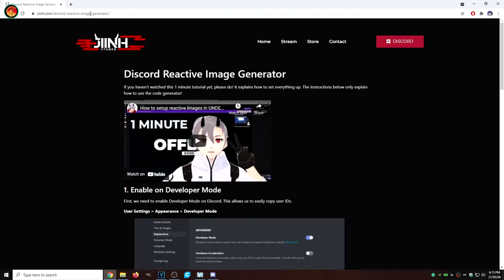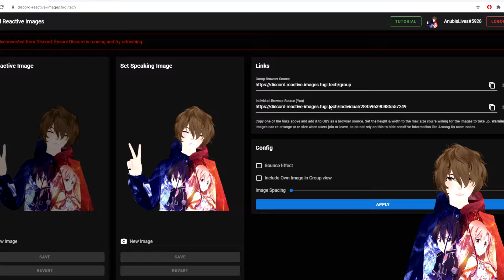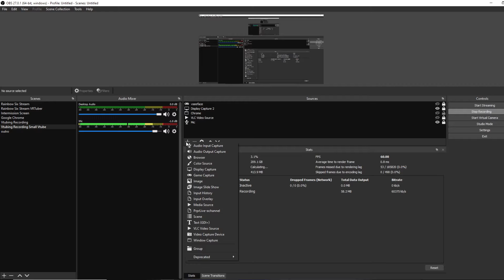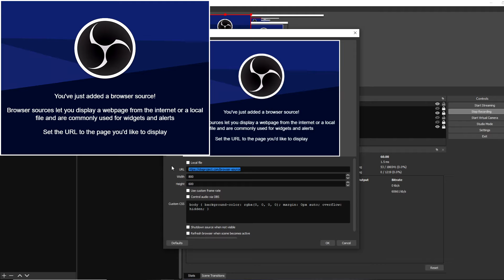NEW PNGTuber Guide and VTuber Reactive Images Guide! - Setup your PNGTuber in mintues and with ease!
This new PNGTuber and Fugi Reactive Image Tuber has never been easier. We seen that many big streamers are using PNGTubing and Reactive Image Tubing and its only been getting more popular! So today I show you how to be PNGTuber and Reactive Image Tuber in this Tutorial! Connect your PNGTuber your Discord with these EASY and QUICK Steps! You can now PNGTuber Collabs in quick and easy steps! Dont forget I also cover how to add PNGTuber and Reactive Image to OBS in this video! vtuber how to make reactive images guide

-- Amazon Music

⏲️Time Stamps⏲️
Intro - 0:00
Fugi PNGTubing Website - 0:42
Adding Fugi PNGTuber Image - 1:38
Adding Fugi PNGTuber to OBS - 2:45
Outro - 3:30

📷 Instagram is the place where I post highlights of my streams and my thoughts!

😉 Facebook is the place where you can see some content that I dont post on Youtube or anywhere else... Maybe me reading some stories?

Additional Tags: Vtuber Senpai, Senpai Vtuber, Senpai, Vtuber